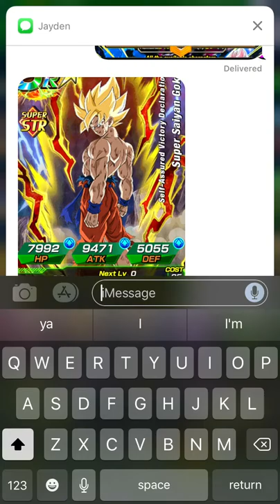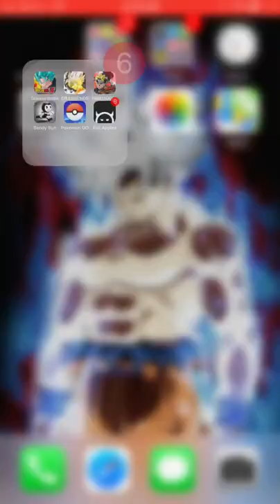Dragon Ball Z: Dokkan Battle - Great Pulls!!